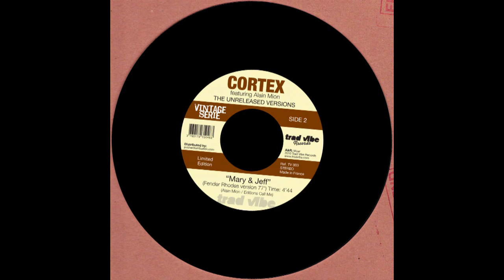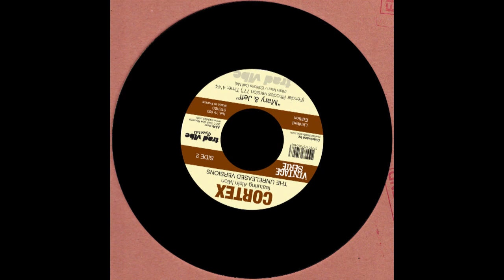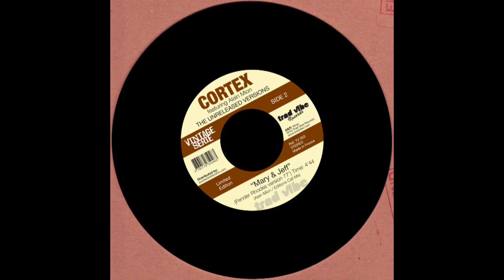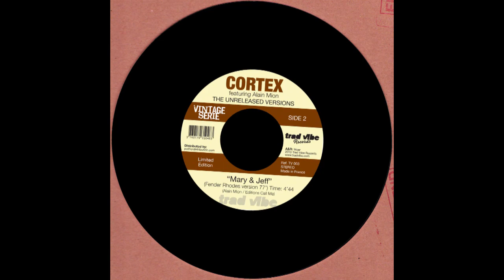Cortex - Mary & Jeff (Fender Rhodes Version)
TV003 - Cortex featuring Alain Mion "The Unreleased Versions"

Probably the only French Jazz Funk band with a discography so rare and beautiful, it makes fiends look for Cortex albums in garage sales and antic shops!
This record contains versions of tracks only a few privileged people have ever heard.
Jointly with Alain Mion, pianist, leader and founder of Cortex, Trad Vibe Records is honoured to release them both on a 7 inch vinyl record!
On A-side, "Les Oiseaux Morts", an alternative take never released, in a lower and deeper version.
On B-side, the band's hit, "Mary & Jeff", recorded for television in 1977, with an amazing chorus of Fender Rhodes resulting in a unique version, since it is usually recorded with an acoustic piano.